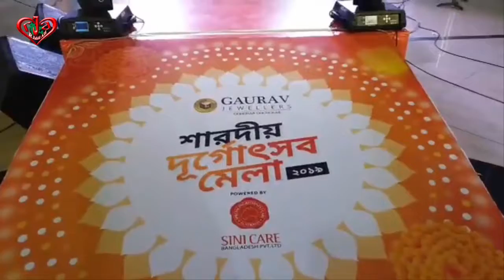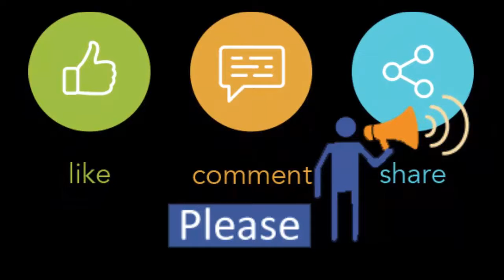শারদীয় দূর্গোৎসব মেলা live Update-5 from Jamuna Future Park